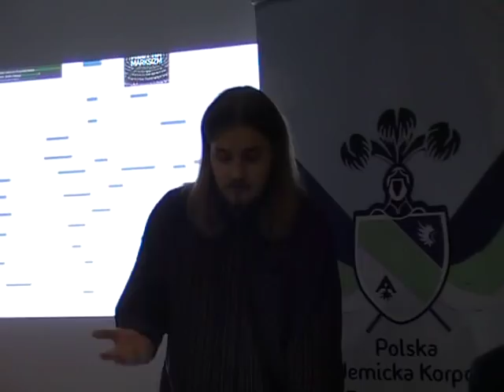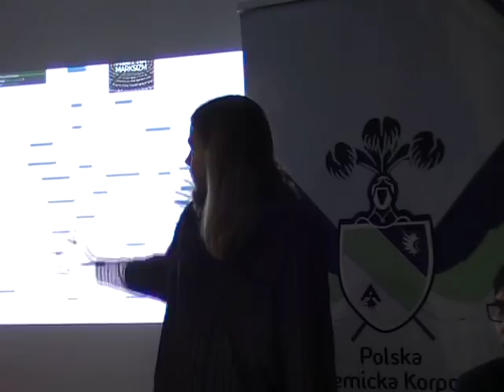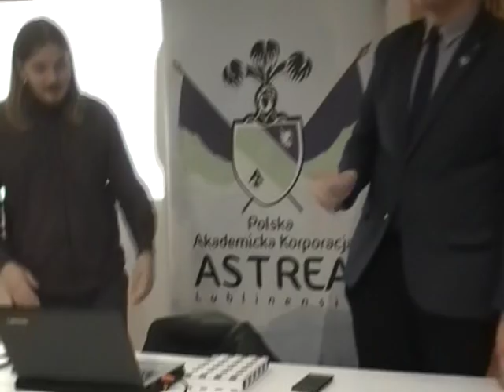Jakub Zgierski (Młot na marksizm): Od marksizmu bolszewickiego do marksizmu kulturowego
Historia przepoczwarzanie się marksizmu od XIX w. w "Kapitałe" Karola Marksa, do formy obecnie spotykanej. Marksizm wciąż mutuje,dostosowuje się do nowych,zmiennych okoliczności, czasów,mód.To silnie destrukcyjna ideologia, wprowadzana na siłę w Unii Europejskiej, USA, krajach Ameryki Łacińskiej. Przed marksizmem nie uciekniesz.. Diagnozę choroby daje książka Krzysztofa Karonia - "Historia antykultury" i ...ten wykład autorstwa Jakuba Zgierskiego ("Młot na marksizm")
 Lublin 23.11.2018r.